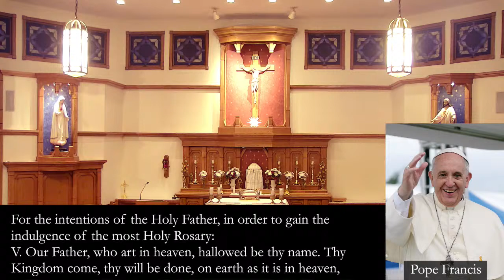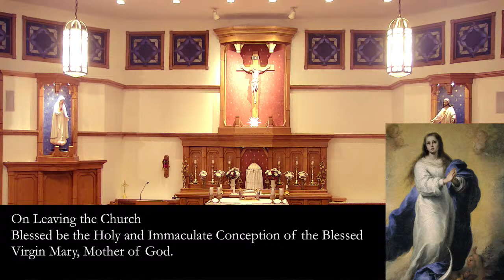Live Mass & Rosary -7 AM - Thur - Jan 18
Mass Live Stream at 7 AM - US Eastern Time
Mass: Optional Mem St. Charles of Sezze
Rosary - Luminous

Live Stream Schedule: (US Eastern Time):
Mon – Fri – 7 AM Mass & Rosary – – 3:45 Holy Hour
Sat – 12 PM Mass – – 3:45 PM Holy Hour
Sun – No Mass – – 4 PM Holy Hour

Typical Holy Hour – Exposition, Silent Adoration, Vespers, Rosary, Litany, Benediction

Other daily differences for Holy Hour:
Fri – Stations of the Cross instead of Rosary
Sat – Seven Joys of Our Lady instead of Rosary
Sun – Seven Glories of Our Lady instead of Rosary

Many of the Graphics are courtesy of Fr.